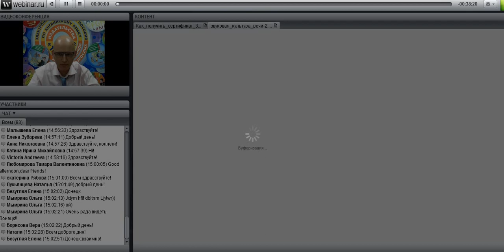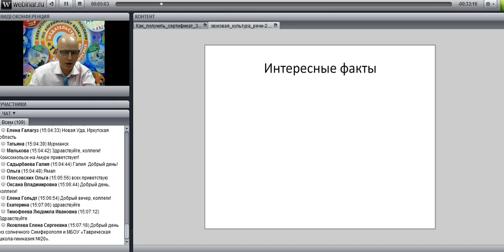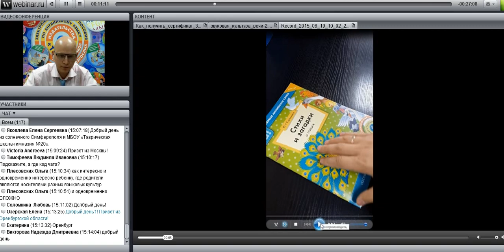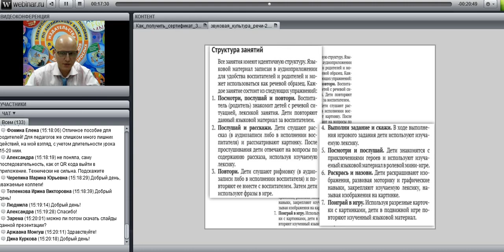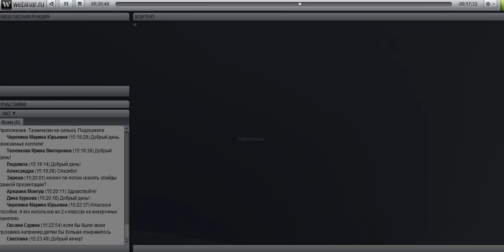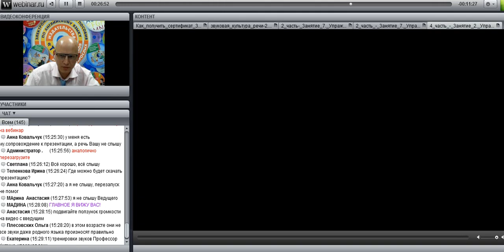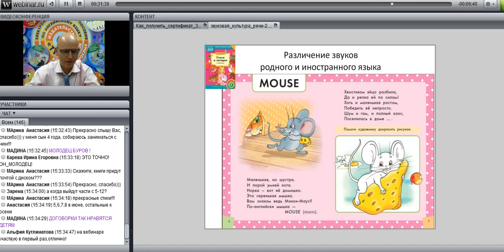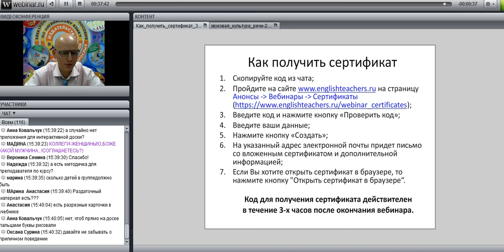Формирование звуковой культуры речи у дошкольников на занятиях по английскому языку